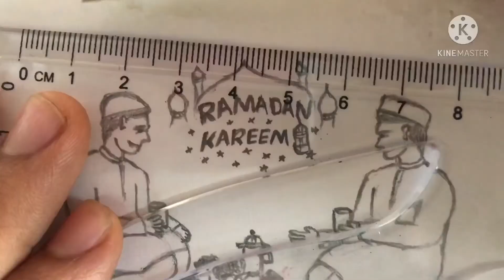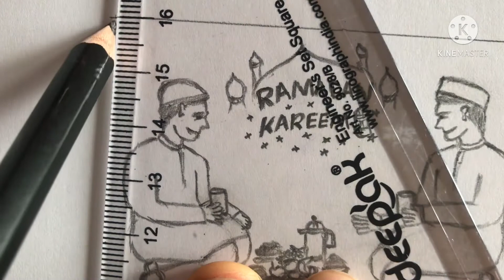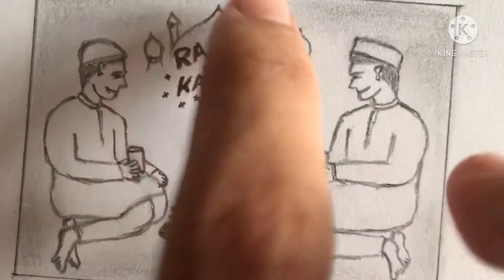RAMADAN KAREEM|Drawing two boys fasting in Ramadan|Beautifull Ramadan scenery drawing easy|PencilArt